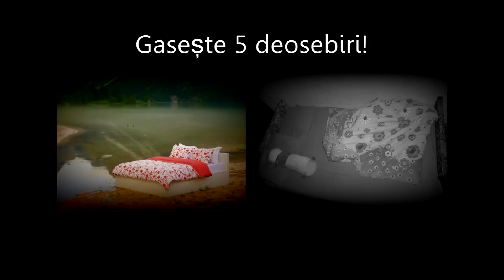De ce imi doresc saltea Dormeo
Inspirat din evenimentele cotidiene care au expirat.

Multumesc Olgai Munteanu...